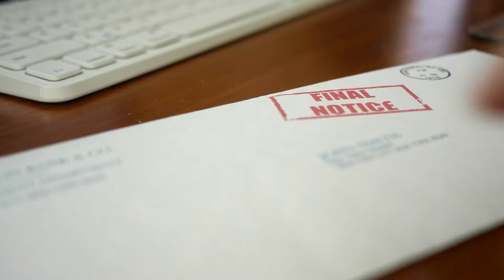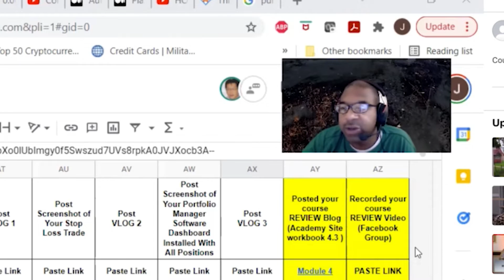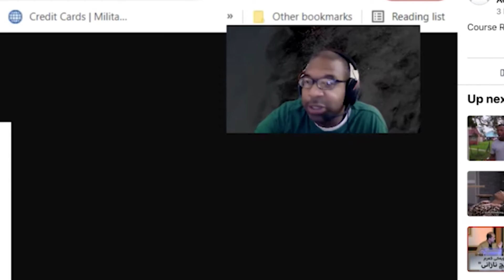🦾 The Singularity: The Dawn of a New Era Is Coming 🚀 - Mo Gawdat